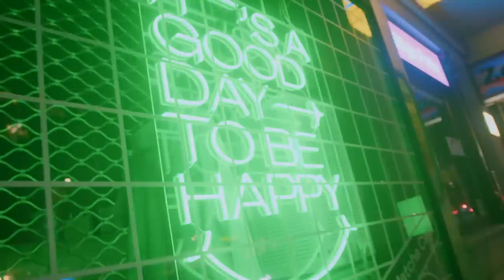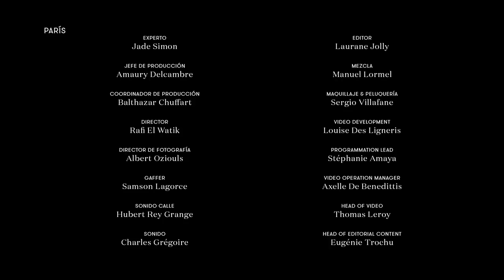Comentando looks de noche alrededor del mundo con Gigi Vives | Street style | VOGUE España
Milán, Berlín, Tokio, Ciudad de México y París dan estilo a la noche en la nueva serie de Vogue, Street Style. Desde el inconformismo ecléctico hasta los hallazgos vintage, pasando por prendas básicas atemporales y looks personalizados únicos, cada ciudad se enorgullece de propio ADN. En este episodio nos centramos en la moda en la vida nocturna y Gigi Vives disecciona cada uno de los looks. Desde un sujetador hecho con guantes de hombre para una noche en Berghain a looks drag inspirados en la alta costura de Milán.

Créditos

Paris Unit:
Expert: Jade Simon
Production manager: Amaury Delcambre
Production coordinator: Balthazar Chuffart
Director: Rafi El Watik
DOP Street: Albert Oziouls
Gaffer Street: Samson Lagorce
Audio Street: hubert Rey Grange
Editor: Laurane Jolly
Mix: Manuel Lormel
MUA: Sergio Villafane
Video Development: Louise Des Ligneris
Programming Lead: Stéphanie Amaya
Video Operation Manager: Axelle De Benedittis
Head of Video: Thomas Leroy
Head of Editorial Content: Eugénie Trochu

Milan Unit:
Expert: Francesca Ragazzi
Production Manager: Tatiana Conter
Production Coordinator: Sofia Setti
Director and Editor: Désirée Restuccia
Filmmaker: Amelia Restuccia
Sound: Edoardo Marco Alberto Ami and Maurizio Sardi
DOP: Carlo Tedeschini
Creative Producer: Francesco Vavallo

Madrid Unit:
Expert: Gigi Vives
Director: Julia Pérez
Producer: Asha Martínez & Sara Ramos
DOP: Pascal Chahin
Sound Recordist: Antonio Carreres
Gaffer: Andrés Mesa & Lucas Farias
Fashion Stylist: Lucía Sobas
Makeup & Hair: Alba Esteban
Makeup & Hair Assistant: Katherin Guerrero
Editor: Javier Zelaz

Berlin Unit:
Expert: Miriam Nehring
Director: Clara Böhm
Production: Boheifilm
Producer: Daria Weidemann
DOP: Ivan Boljat, Claus Kuhlmann, Hannes Bohn
1.AC: Björn Grochla
Audio: Robert Wiese
Hair & Makeup: Tina Fischbach
Editor: Claus Kuhlmann, Cosmo Bandilla, Hannes Bohn

Tokyo Unit:
Expert: Rena Semba
Director & Editor: Tomohiko Yoshida (BLACK FILM)
Producer: Takato Kazama (BLACK FILM)
DOP: Takeshi Oshima (BLACK FILM)
Audio: Kaito Oshima (BLACK FILM)
On-Set Producer: Airi Nakano
Production Manager: Mika Takahashi

Mexico City Unit:
Experts: Karla Martínez / Valentina Collado
Producer: Gustavo Cantú
Director: Gustavo Cantú
DOP: Adolfo Margulis
Audio: Francisco Gómez
Camera Assistant: Andrés Herrera
Producer on Set: Alejandro Soto
Editor: Marco Casado
Subtitles: Daphne Galó

CNE Central Unit:
Creative Producer: Leandra Behrens
Production Manager: Nikki Hopkins
Production Coordinator: Francesca Hartley
Production Assistant: Katie Haworth
Editor: Darnell Depradine
Graphics: Nikolay Nikolov
Head of Programming and Development, Vogue Europe: Luke Spencer
Development Associate, Vogue Europe: Natalie Roloff
Senior Lead, Central Productions: Tom Sandford
VP, Production Operations, Digital Video, Local Language: Michael Gora
SVP, Digital Video, Local Language: Ezzie Chidi-Ofong